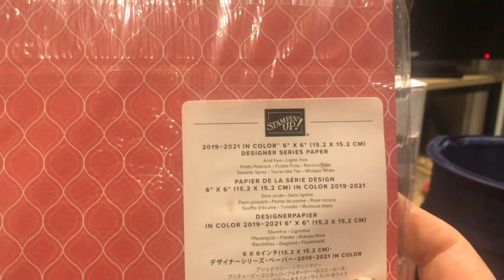Christmas Advent Giveaway Day 13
Hello Everyone,

My name is Jenny and I am an Independent Stampin' Up! Demonstrator.

Let's have some fun this December with a little Advent Giveaway every day until 25th December.
To Enter you need to add a comment to my Business Facebook Page and also on my Stampin' UP! Blog.  I will do the draw every day at 12pm.

Credits for the Music used in this video goes to Ikson.
The Track was Snowflake, You can find lots of their lovely tracks here.

Thank you Jenny x